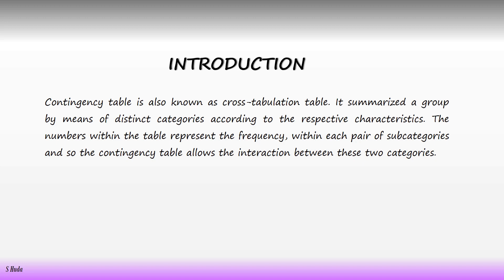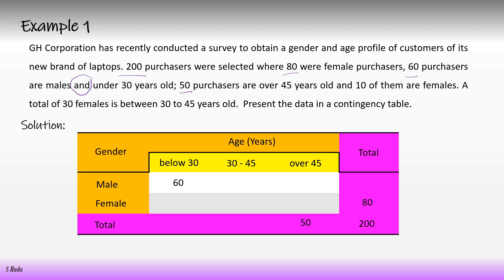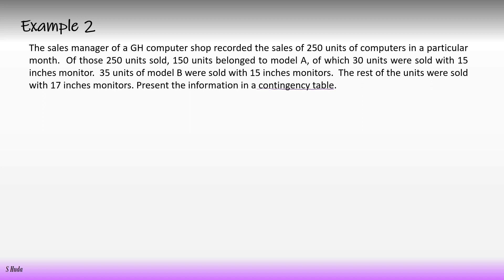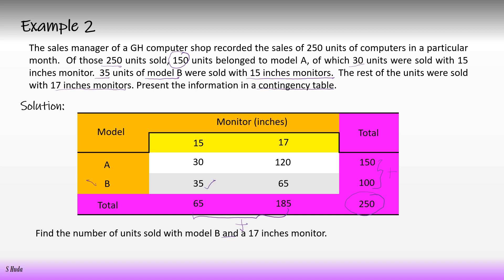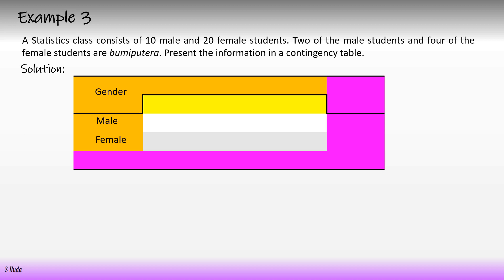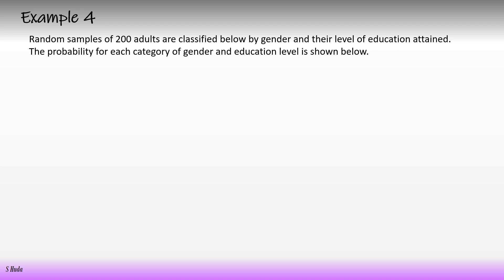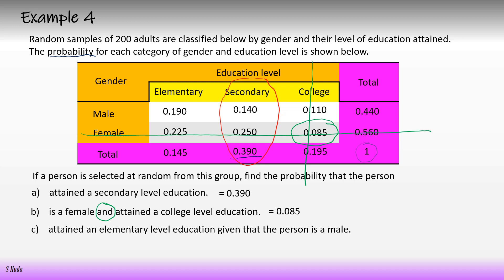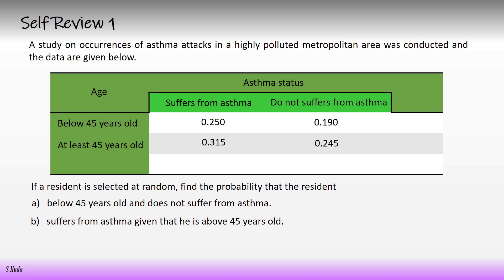Contingency Table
Learn how to construct contingency table based on the information. Solve the probability questions using contingency table, also using basic concepts and basic terms of probability.